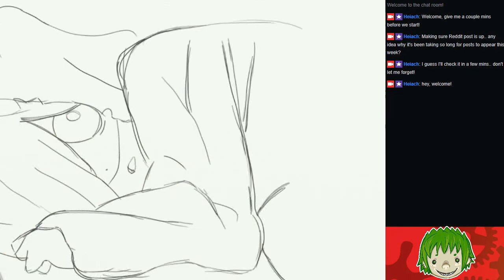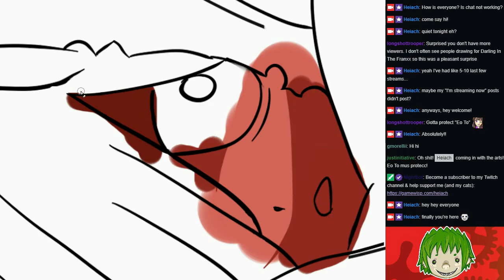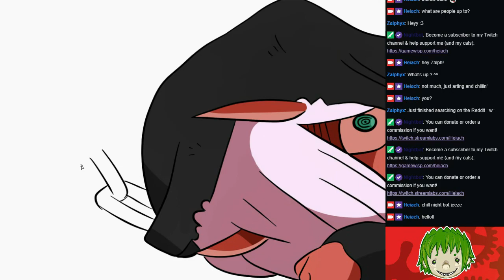Speed Paint Art - #20 - Darling In The Franxx: Chained Red Oni Zero Two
After the absolutely incredibly episode 13 came out recently felt inspired to paint Zero Two in her young red oni form!